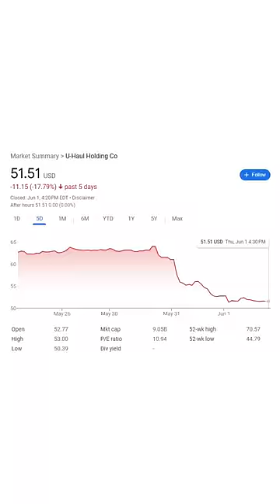U-Haul Stock PLUMMETS. Bad News for Home Prices in Florida and Texas.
U-Haul just got hit by the recession. With a big decline in earnings and stock price due to the fact that Americans are moving less in 2023. Particularly they are doing less "one-way" moves.

Which is bad news for the Housing Market in the South. Because it means fewer homebuyers leaving states like California and New York and going to Florida and Texas.

A reality confirmed by data on inventory on the US Housing Market. Which is showing a big surge in the South over the last year with homes for sale in states like Texas, Florida, and Tennessee up 70-100% YoY. While inventory on the coasts is flat or down.

Watch for the U-Haul Recession to have a negative impact on the Southern Housing Market in the second half of 2023.